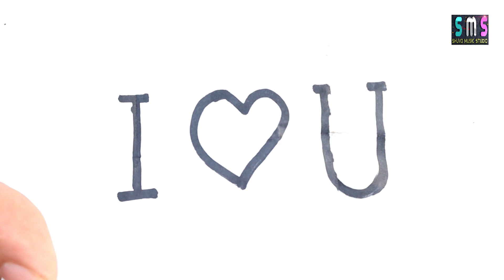Mohabbat ka gam hai mile jitna kam hai। Hindi new Hard Tuching Songs 2020